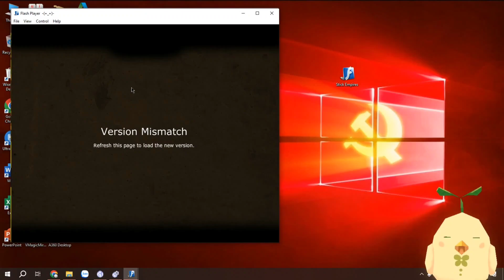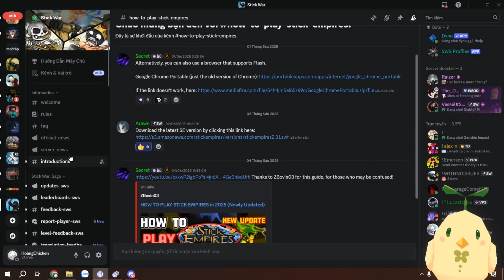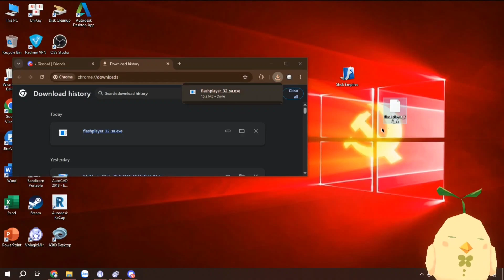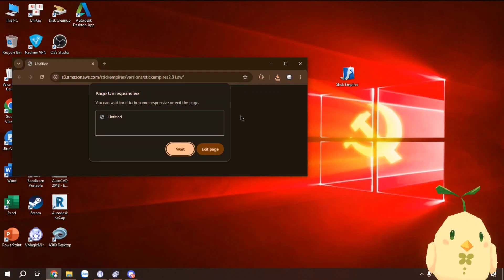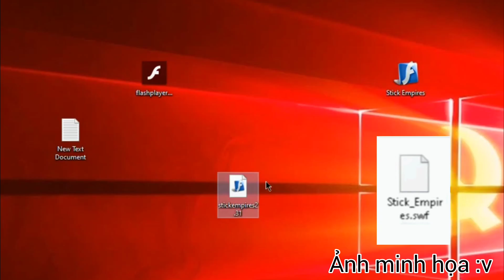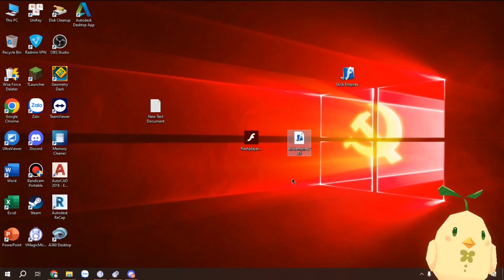[Vietnamese] How to download Stick Empires newest version in 2025 (Turn on English Subtitle)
How to install flash and download Stick Empires latest version (V2.31):
- Step 2: [For those who do not have Flash installed] Go to "# welcome", go to Flash Projector Tutorial, select the computer type to download flash. Discord will take you to the flash download channel corresponding to the computer type you choose.
- Step 3: Go to "# how-to-play-stick-empires", in Arawn's chat, click on the download (I will also leave the download link here for those who already have flash on their device, they can download it directly here)
- Step 4: Drag and drop the stickempires2.31.swf file (file from step 3) into the Flash file (file from step 2) to open the game.
- Step 5: Enjoy this dead game :v

- Step 4,5: If you enter the game and the screen is completely white, and you wait forever but the game does not load, open the Flash file (file in step 2). In the left corner of the screen, select File, then select Open. When the Open window appears, select Browse on the right side. In the new window that appears, find the game file you downloaded in step 3, and that's OK.

HƯỚNG DẪN TẢI STICK EMPIRES v2.31 BẢN MỚI NHẤT 2025 CHO NHỮNG AI CHƯA BIẾT
© Bản quyền thuộc về Hoàng Chicken ☞ Nghiêm cấm Re-up video
© Copyright by Hoàng Chicken ☞ Do not Reup